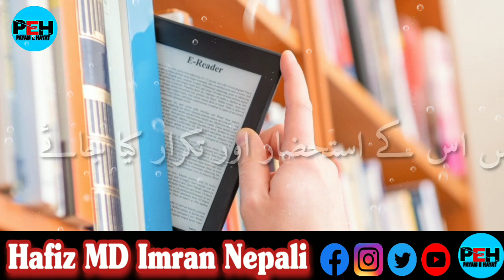Very Interesting Bayan Hafiz Muhammad Imran Nepali: What are you proud of? 23 Nov 2021 Special.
Bayan Topic : What are you proud of?
عنوان: تم کس بات پہ اتراتے ہو ؟
By : Hafiz Muhammad Imran Nepali

Jazakallahu khairan wa ahsanal jaza Fidduniya Wal Aakhirah.